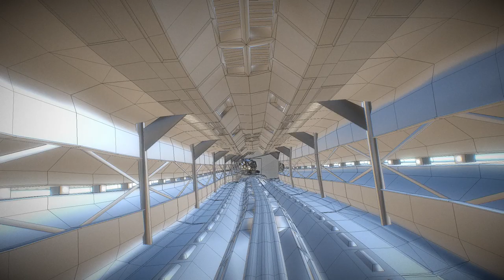Station And Monorail WIP 6 - Perspective 4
Here is a short rendered sequence of my "Station And Monorail WIP 6" 3d-Scene on Sketchfab

I created a rig with a steering animation for the train, it works nice in Blender and Unity

Also I made some broken tunnel pieces and a tunnel piece with some shape key animations to break the tunnel, would be a nice shock effect when the player runs through the tunnel and suddenly the tunnel is blocked off by the shape key deformation and some monster appears behind him to attack muhahaha.

Modeled, rigged and animated with Blender-3D.

Model Information:

-Triangles 573
-Quads 96.6k
-Total triangles 193.8k
-Vertices 99.9k
-PBR No
-Textures 4
-Materials 11
-UV Layers Yes
-Vertex colors No
-Animations 0
-Rigged geometries No
-Morph geometries 0
-Scale transformations No